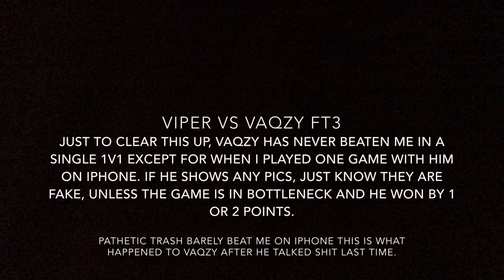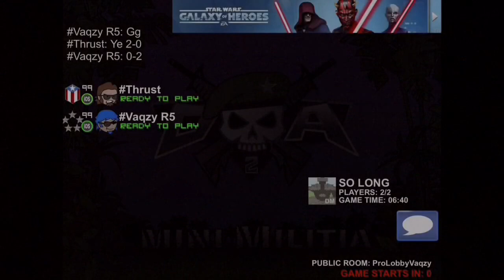Mini Militia: Viper vs Vaqzy ft3 (taking the trash out🗑) (READ DESCRIPTION)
zola
vaqzy
fake exatic/fake elking/fake gamba = divine(the kid who tried to suicide over da2 because nobody liked him.) 👈🏽all of them are the same person.
👆🏽all trash